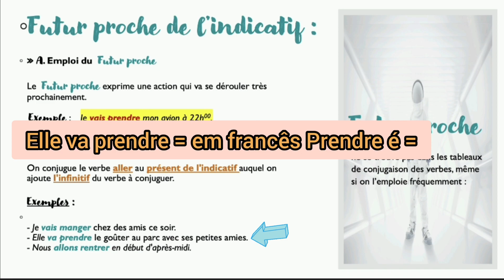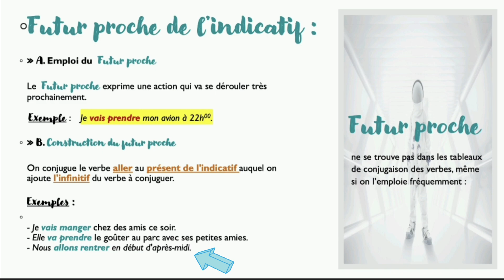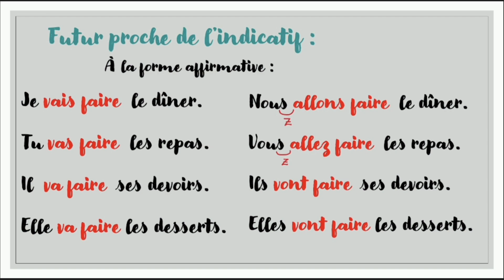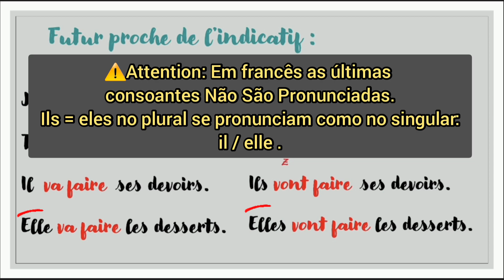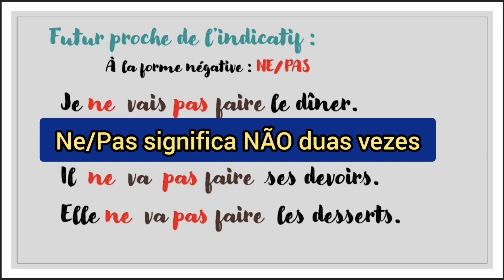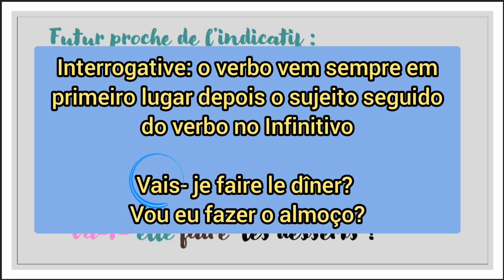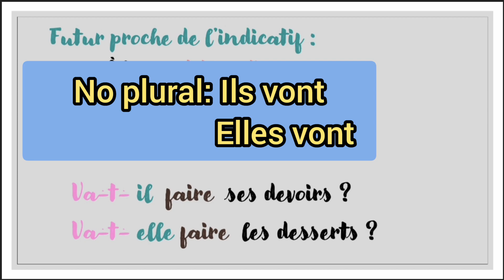Futur Proche = futuro próximo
Le futur proche corresponde ao futuro próximo em português, e se usa para descrever:
• ações que acontecerão muito em breve.

Je vais voyager = Eu vou viajar

Nous allons manger. = Nós vamos comer.

Se essa postagem te ajudou , te agradeço pelo teu joinha deixado aqui nesse video.
Tua presença é uma honra pra mim.

Tout de bon à chaqu'un de vous !!
Tudo de bom pra cada um de vcs😉😘😘😘
francêsavecVania# verbosemfrancês#